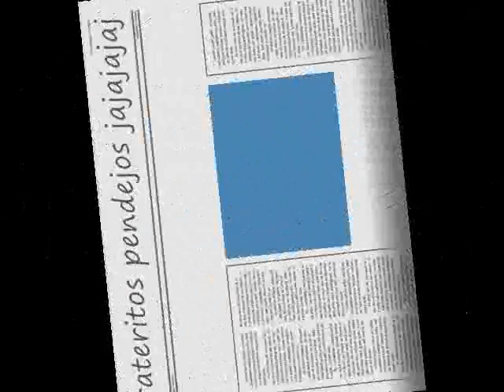tiraera leve SALMA MC ..CON MI FLOTA NI SE META.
SAYULITA RAP